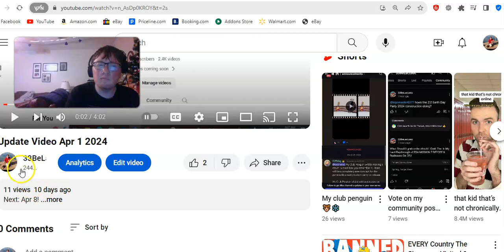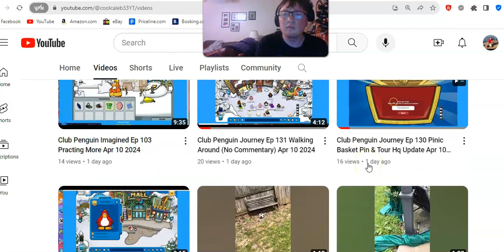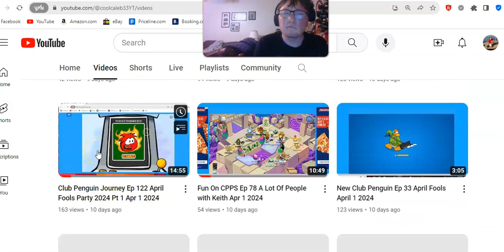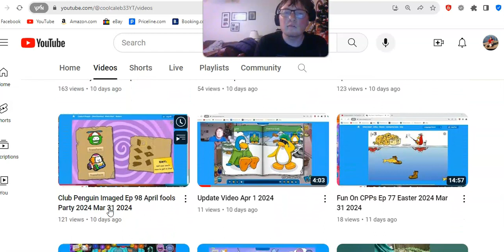Update Video Apr 11 2024